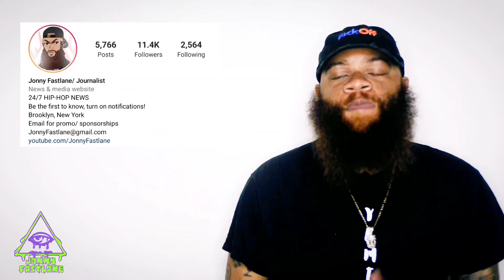42 Dugg gets arrested